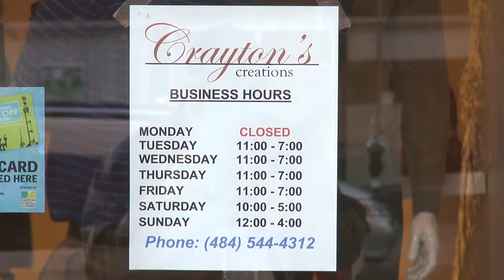Customer Testimonial: Crayton's Creations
See why Crayton's Creations of Easton, PA chose Unity Bank as a banking partner!